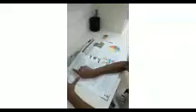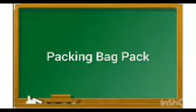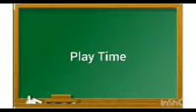Good Student vs Bad Student|Mimosa